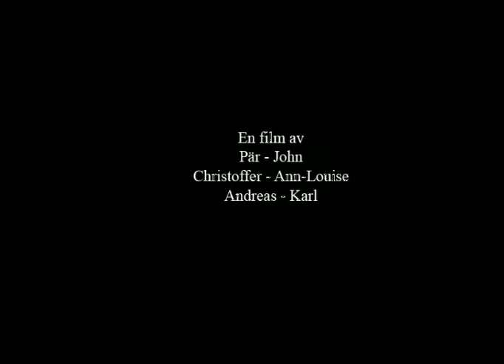CGH07 - Indiana James The Movie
The first project at "Computer Graphics Design" in Gothenburg, Sweden. The students got one or two days to complete a short clay-made movie. This movie was made by Pär, John, Christoffer, Ann-Louise, Andreas och Karl.